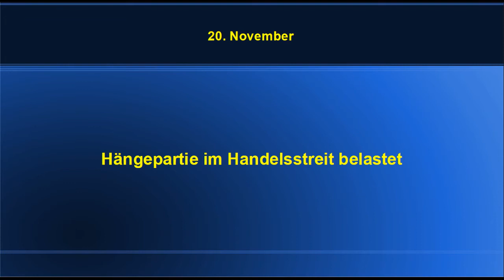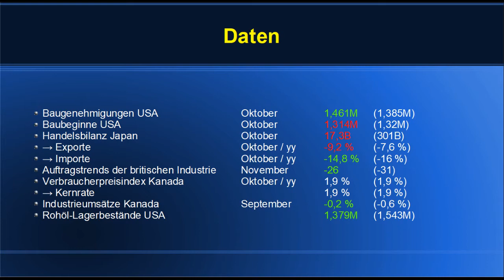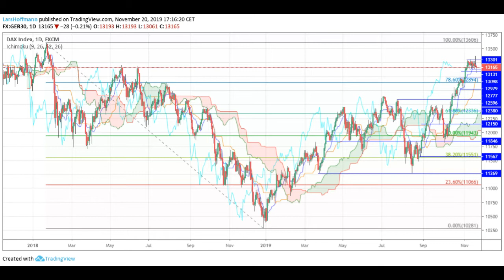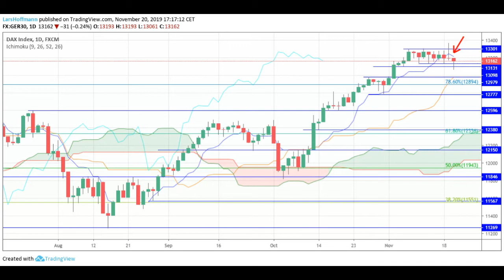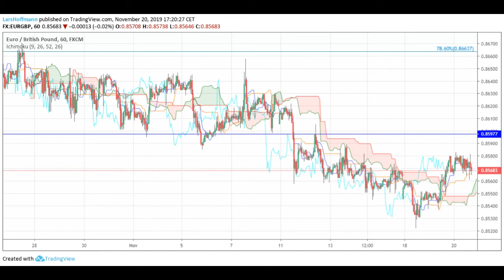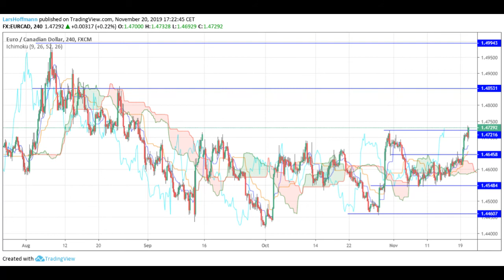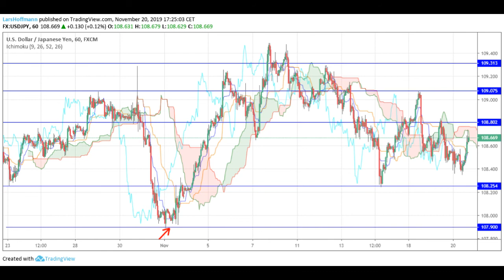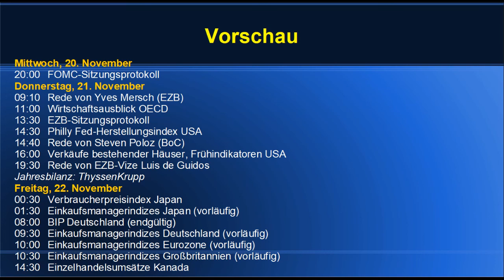Märkte am 20. November 2019: Hängepartie im Handelsstreit belastet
Nachdem die Märkte gestern neue Rekordstände erreichten, zogen sie sich schnell wieder zurück. Grund war dass US-Präsident Donald Trump drohte, bei einer Nichteinigung mit China zu einem Phase 1-Deal, die angedrohten zusätzlichen Zölle Mitte Dezember einzuführen. Insgesamt bleiben die Gespräche belastet. Die Zuversicht auf eine baldige Lösung schrumpft.
Von der Konjunkturseite gab es wenig neue Impulse. Bleibt festzustellen, dass die Wall Street immerhin einen Stabilisierungsversuch unternahm. Ob dieser erfolgreich wird, steht noch nicht gest. 20 Uhr erscheint das FOMC-Sitzungsprotokoll. Der Markt rechnet mit einem Non-Event.